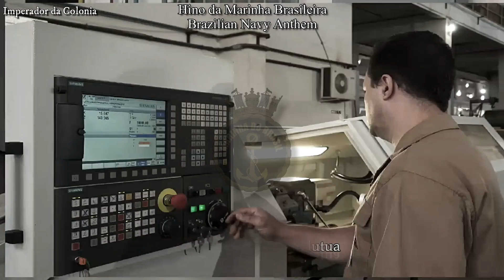"Cisne Branco" || Hino da Marinha Brasileira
Atenção: Este não é um vídeo político e este vídeo é apenas para fins educacionais.

Todos os comentários racistas, políticos e ofensivos serão excluídos.

All racist, political and offensive comments will be deleted.

●▬▬▬▬▬▬▬ஜ۩ História da Música ۩ஜ▬▬▬▬▬▬▬●

Português🇧🇷🇵🇹
«"Cisne Branco" é o hino da Marinha do Brasil, subordinado ao Ministério da Defesa.

Inglês 🇺🇸🏴󠁧󠁢󠁥󠁮󠁧󠁿
«"Cisne Branco" or "White Swan" is the anthem of the Brazilian Navy, subordinated to the Ministry of Defense.

Espanhol🇪🇦
«"Cisne Branco" es el himno de la Marina de Brasil, subordinada al Ministerio de Defensa.